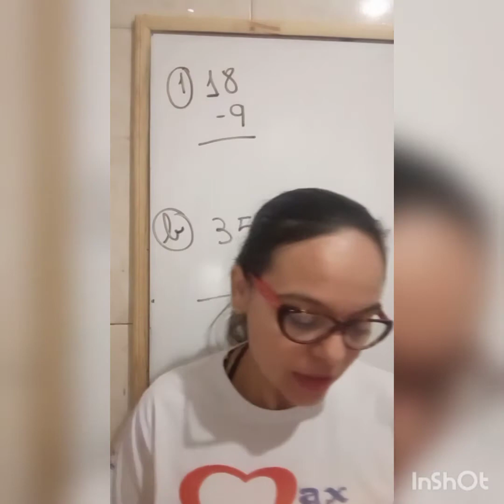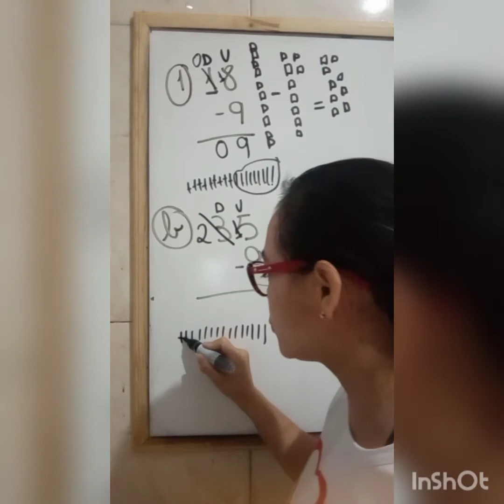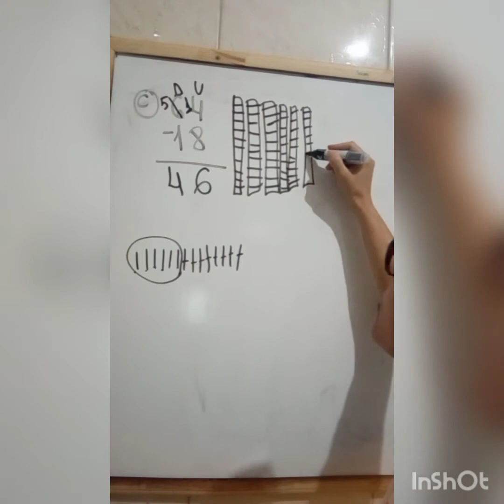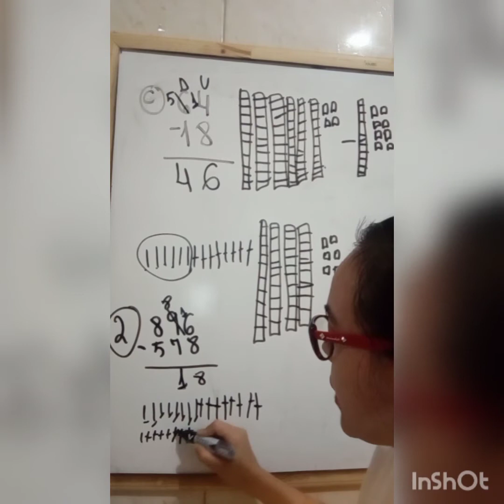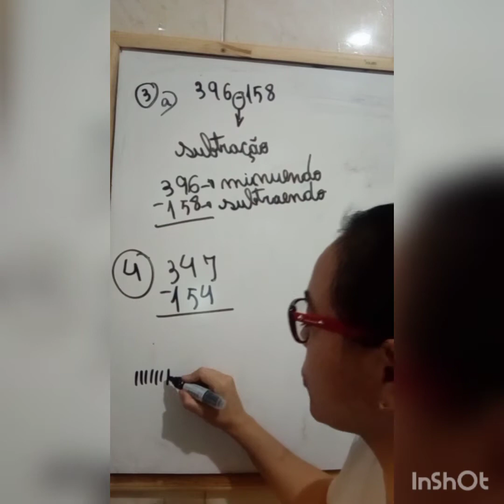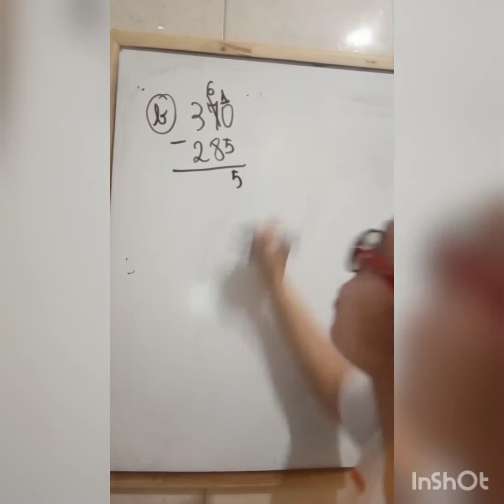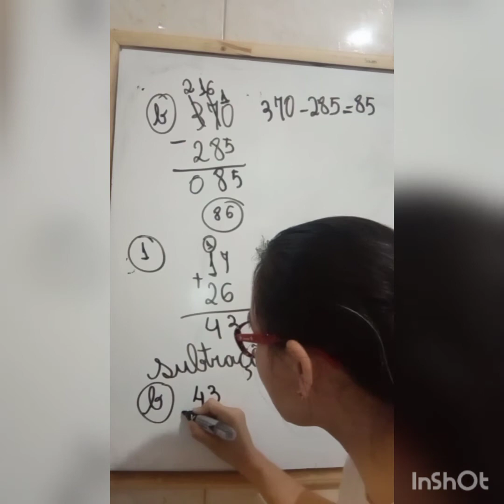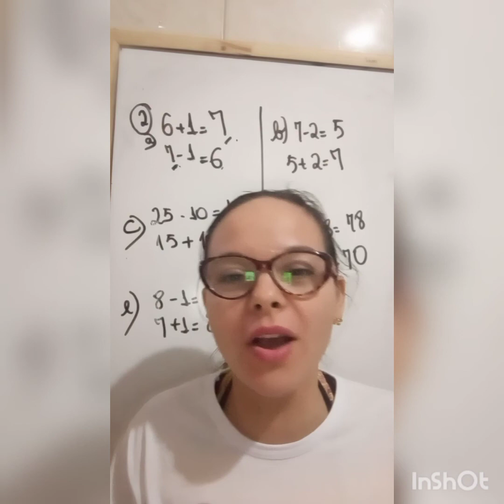3°Aula da correção de Matemática. GO/07/05/2021. Subtração.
Livro de Matemática.